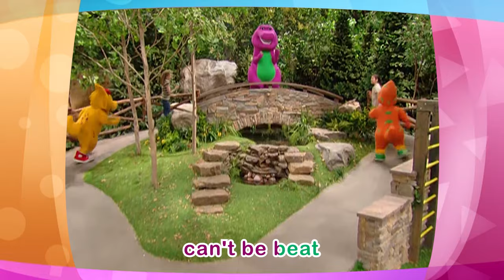Ice Creamy Ice Cream Song | Yummy Summer Treats for Kids | Barney and Friends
I scream, you scream, we all scream for ice cream! Cool off this summer with some Icy, Creamy Ice Cream and sing-along to the Barney original song that will have you coming back for more!

Lyrics:
Icy, creamy ice cream. Cold and sweet.
Icy, creamy ice cream can't be beat.
Icy, creamy ice cream. I giggle when I eat
my icy, creamy ice cream. What a treat.

I could eat a bowl. I could eat a cup.
When I get some ice cream, I eat it all up.
Eat it with a topping.
Eat it all alone.
Eat it with some pie
Or a triple dipper cone.

Chocolate or Vanilla, Peach or Bubble Gum.
Peppermint, Strawberry, yummy yum yum!
Maybe it's a sundae. Maybe it's a shake.
I could eat a gallon
Or eat it with some cake.

Icy, creamy ice cream. What a treat!